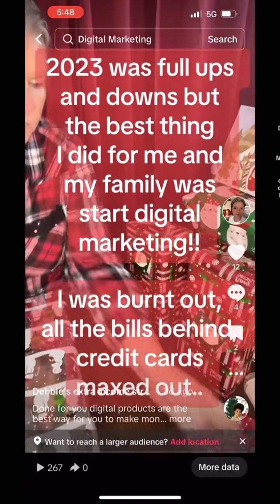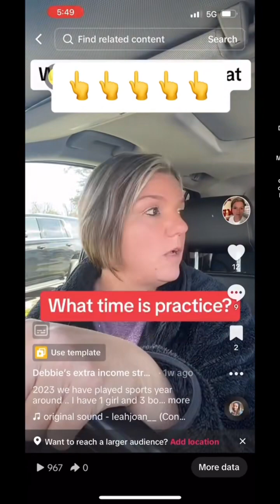Why is TikTok not categorizing my content? Don't ramble and jump from one topic to another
Why is TikTok not categorizing my content? Don't ramble and jump from one topic to another. TikTok won't know how to categorize your video because there is no clear overall idea. So be sure you have a singular focus to your content.